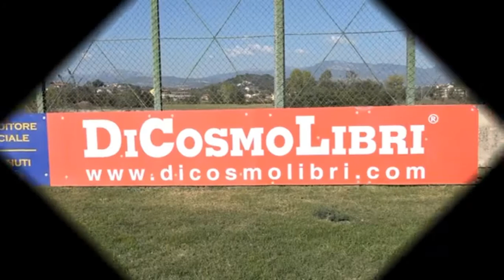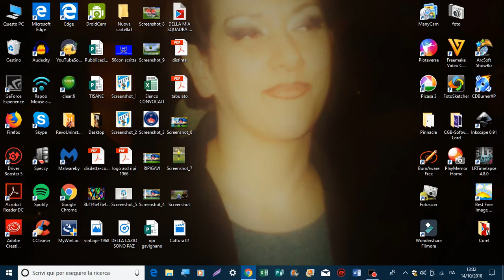RIPI vs GAVIGNANO 4 - 0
13 Ottobre 2018 Esordio al Meroni dopo 10 anni di inattività.